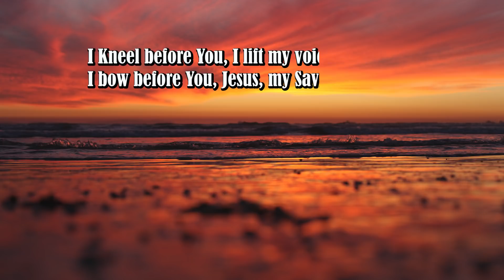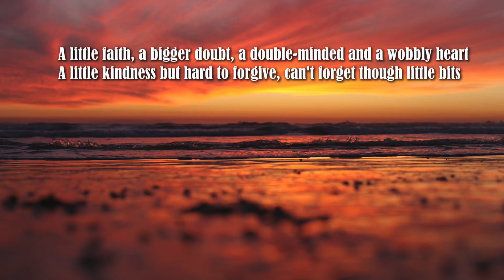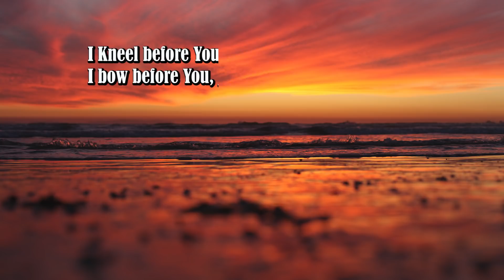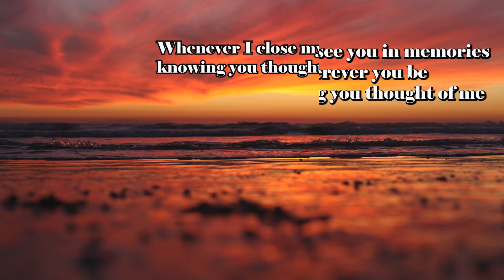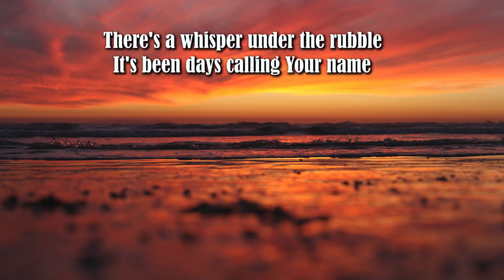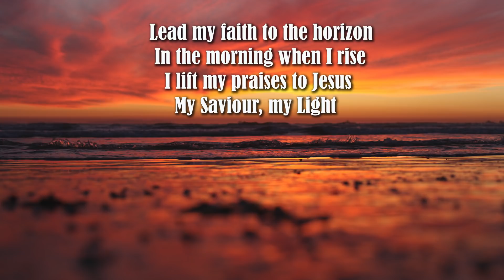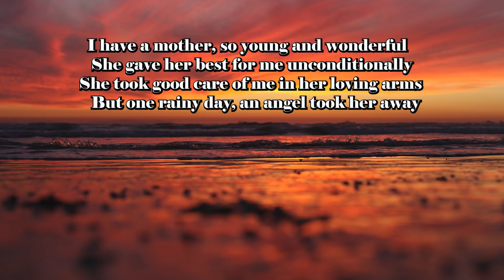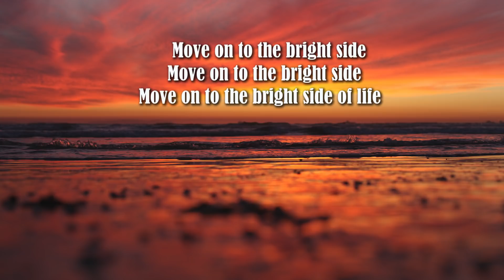Glory to the Lamb/Country Gospel album By Lifebreakthrough Music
Buy Music @